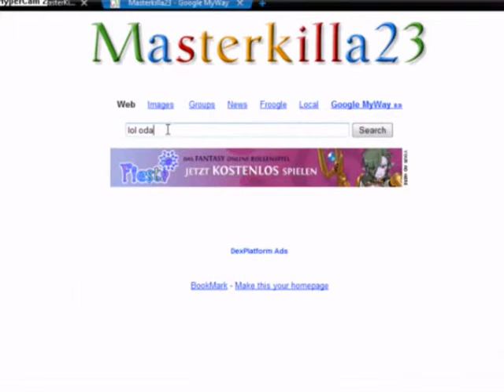my google.wmv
my own google    i know its easy to make but i think its funny